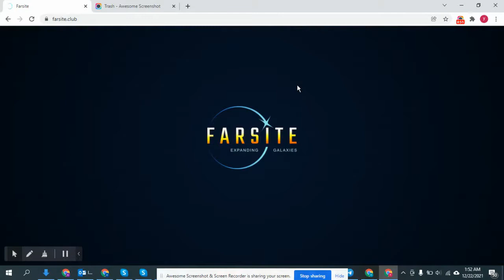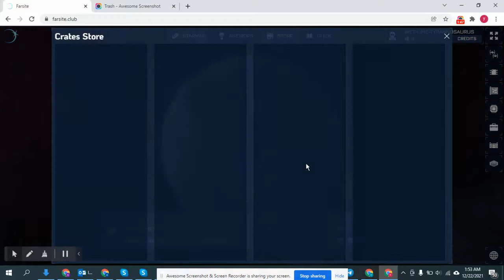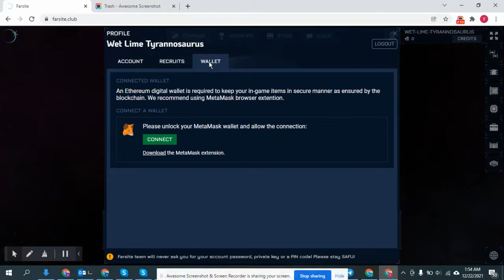My (Review) farsite experience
Hi guys! Today I'm taking a look at Farsite, a space-themed MMORTS on the Ethereum blockchain, developed by the team of MegaCryptopolis.